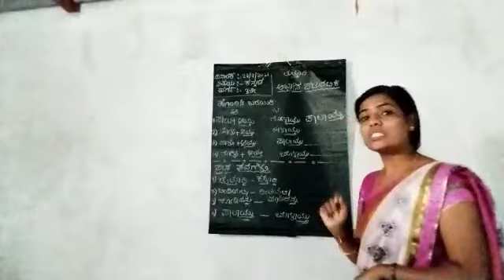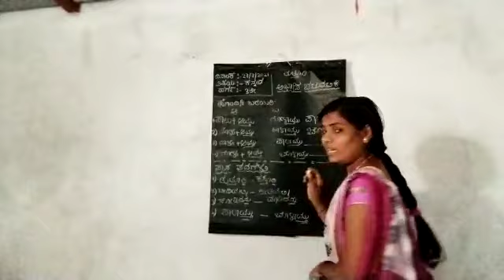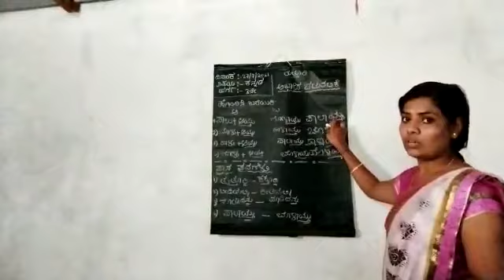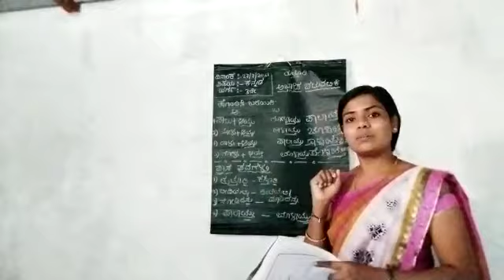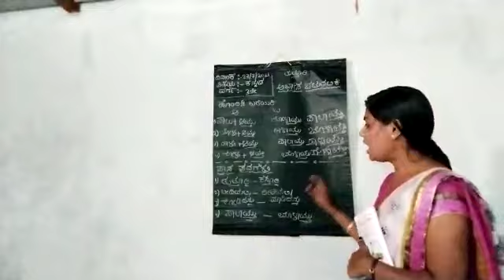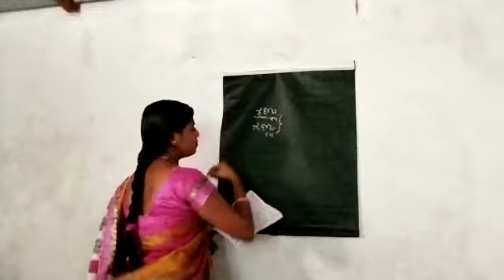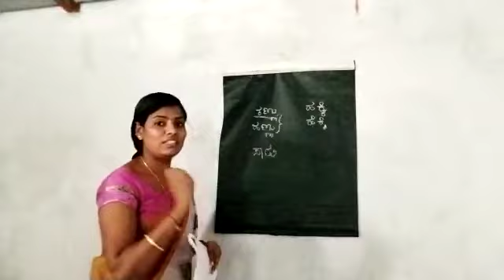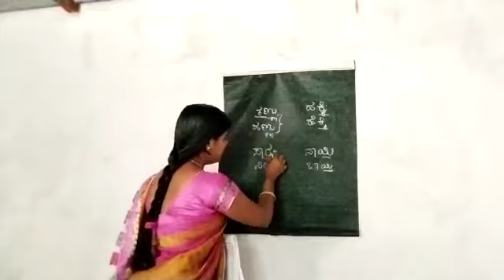kannada Class 3 standard